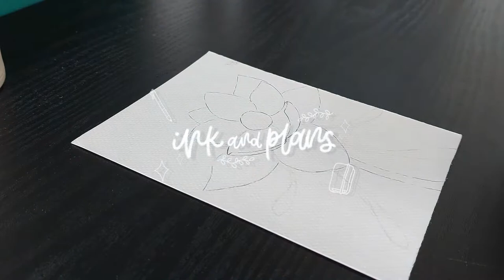🌺 Genshin Impact | Glaze Lily Watercolor Painting Process 🌺 fan art, relaxing music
I've been loving the flowers from Liyue so much that I decided to paint them! Glaze lilies are so beautiful and the place where they're commonly found is also my favorite place in all of Teyvat (so far!!). Qingce Village is such a wonderful place and I really love how scenic it looks especially with their floral terraces. Not to mention the wonderful background music! How about you, what's your favorite Genshin Impact flower? 🌺

MATERIALS USED:
Canson 200gsm Watercolor Paper
Pebeo Watercolor
Uni Posca Paint Marker 1M (white)
Joy artist brush (2)
Zhu Ting artist brush (0 and 000)
Washi tapes